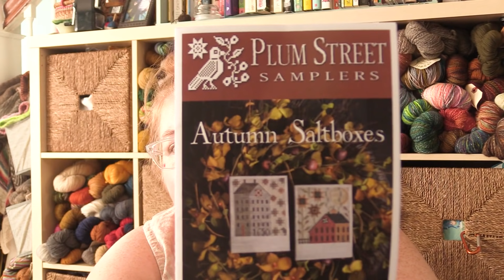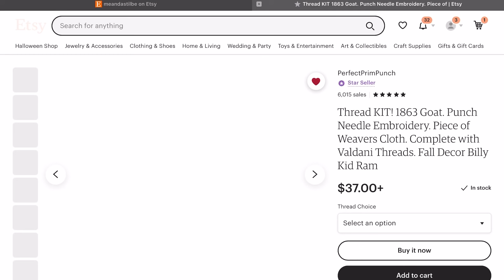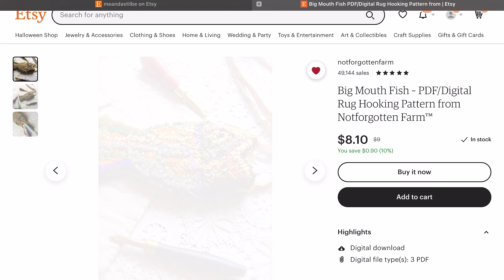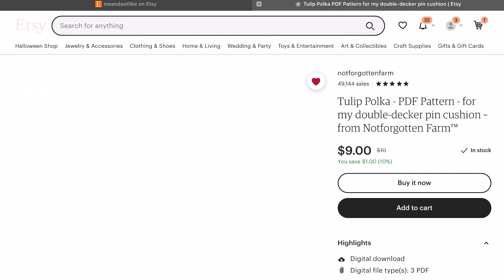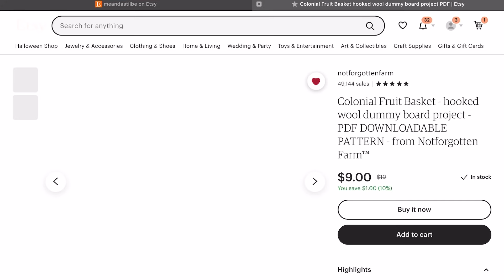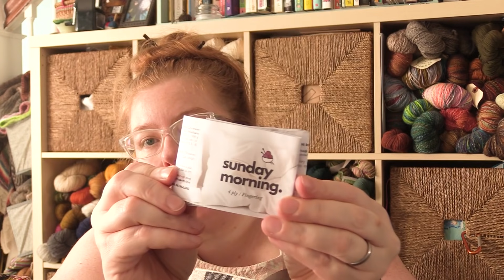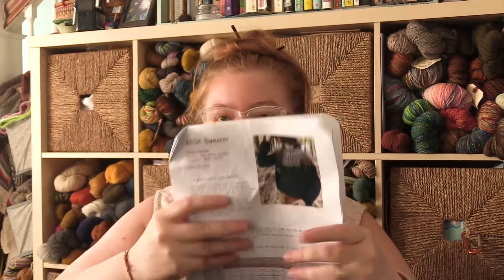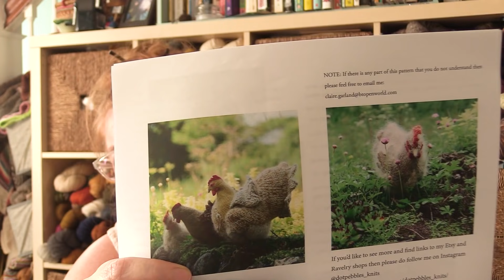Episode 301: Roundabout Certified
Intro: 0:00
Apples: 5:15
Discord and VKN: 16:35
Embroidery: 22:40
Etsy Silliness: 29:42
Spinning: 34:44
Crochet: 40:21
Knitting: 41:26